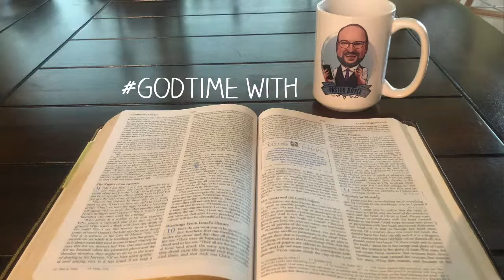GodTime 11.29.24 GOD IS FOR YOU!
Here’s your daily dose of GodTime where we start (or end) our day thinking about the One who loves us.